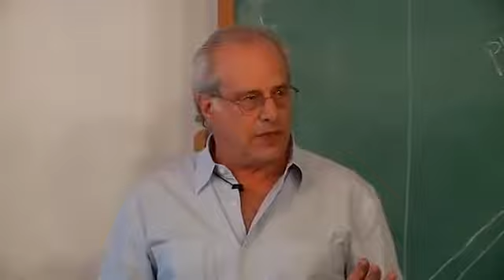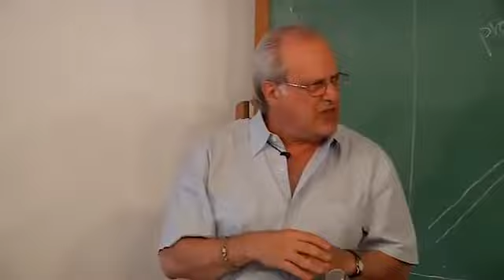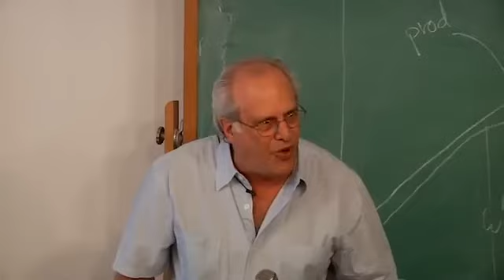How employers steal from workers